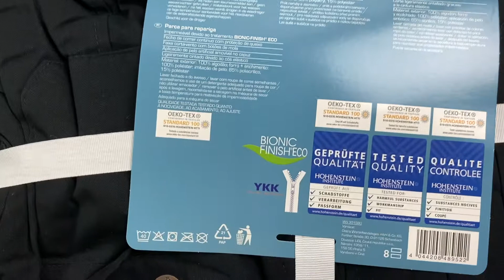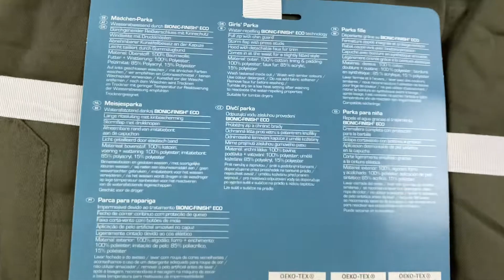Лот 11-18679, Куртки дитячі Pepperts, вага 6.15 кг (6 шт) ціна 2450 грн 0674806111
."Куртки дитячі Pepperts
Розміри: 152/176"